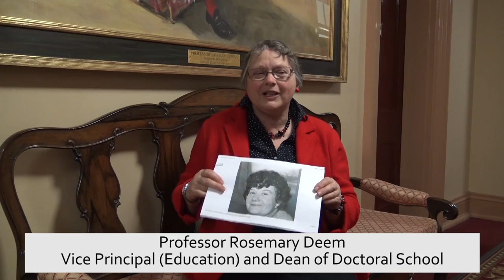Women Inspire: Rosemary Deem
Professor Rosemary Deem, Vice Principal (Education) and Dean of Doctoral School, tells us about the woman who inspires her most, Olive Banks. Olive Banks (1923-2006) was the first female professor at the University of Leicester and on her retirement in 1982 she remained the only female professor at Leicester.